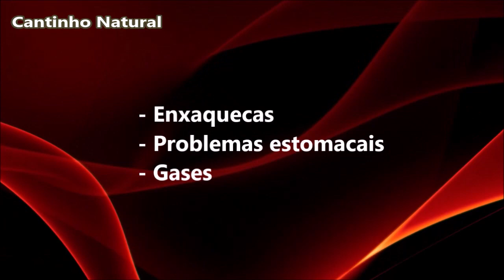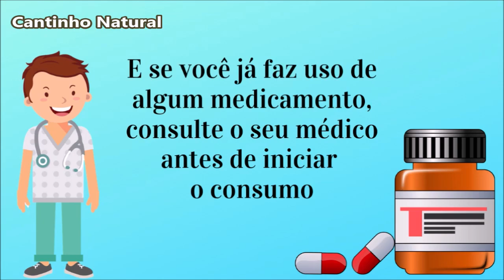A FOLHA DE ABACATE PODE FAZER MILAGRES! O QUE ACONTECE NO SEU CORPO É INCRÍVEL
Você quer conhecer uma fruta, que além de ser gostosa e saudável, também possui em suas folhas muitos minerais, antioxidantes e muitas propriedades medicinais que podem te ajudar a prevenir e tratar de muitas doenças ?
Então você vai adorar esse vídeo
Pois hoje vamos falar de um alimento completo.
O Abacate
Esta fruta é maravilhosa, pois do abacate podemos aproveitar o fruto, a casca, o caroço e também as suas folhas.
Talvez você ainda não saiba, mas as folhas do abacateiro serve para tratar diversas doenças.
Então o que você acha de darmos uma especial atenção às folhas do abacateiro no vídeo de hoje?
É só conferir 😉

🔴 ATENÇÃO ✔✔✔

💗  Muito obrigado e que Deus abençoe a todos vocês 💗

Se gostou da receita dê um joinha no vídeo!!! 👍👍👍

🔴 GOSTOU DA RECEITA DÊ UM CURTE-LIKE NO VÍDEO!!! 👍👍👍